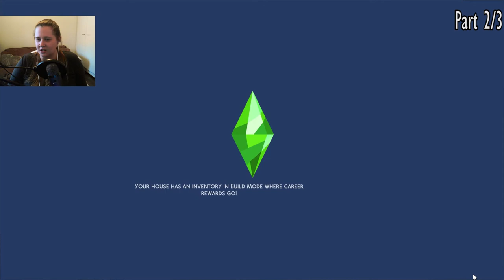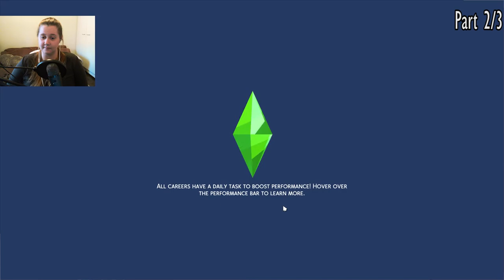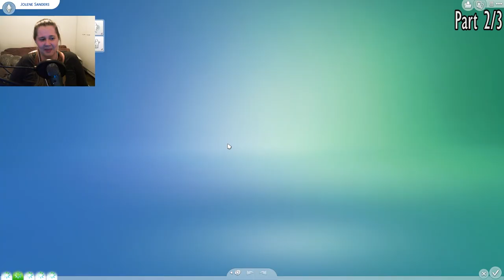Plumgo Legacy - THE SIMS 4 [Stream March15 2/3]